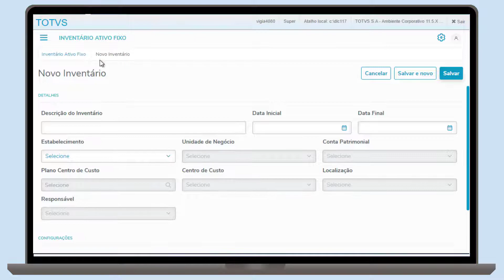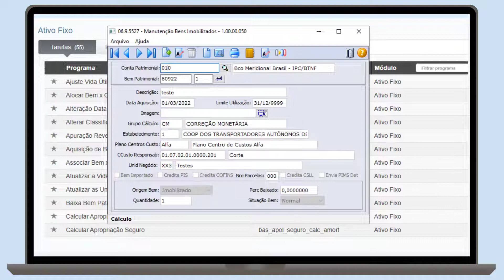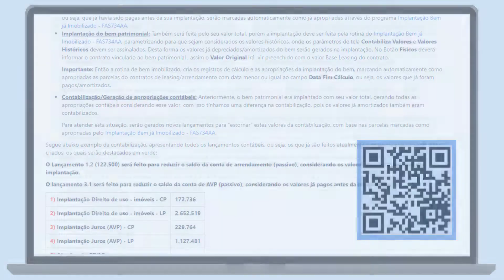Release | Melhorias Controladoria | 12.1.2209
Conheça as inovações dos produtos para o módulo de Controladoria na linha Datasul, disponibilizadas no release 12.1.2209.

Acesse ao portal de produtos da TOTVS e saiba mais sobre os produtos TOTVS BackOffice (Linha Datasul)

Confira as novidades no blog da TOTVS. Acesse